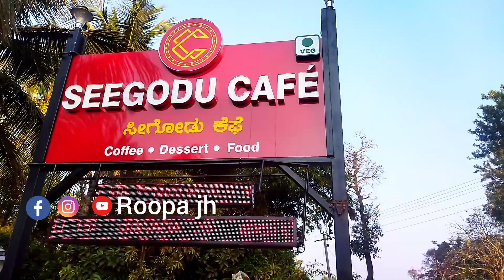ಹಾಸನದಿಂದ ಶೃಂಗೇರಿಗೆ |Travel vlog | fun video | cofee cafe video |kannada | Roopa jh vlog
Hi everyone.

Iam Roopa J H. Welcome to my life. This channel is all about love for my Passion towards Cooking, Lifestyle and Travel more. Hope you enjoy sharing my journey. Thanks you all for your huge support.

Regards
Roopa J H

ಹಾಸನದಿಂದ ಶೃಂಗೇರಿಗೆ |Travel vlog |fun video |seegodu cofee cafe video | Roopa jh vlog | fun vlog
Kannada |vlog | friends | comedy | viral | trending vlog